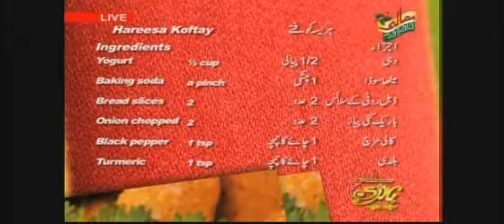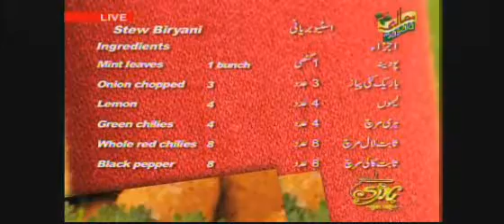Handi April 14 0003